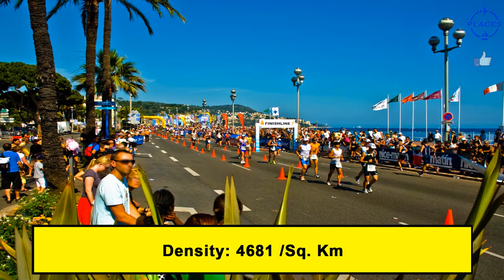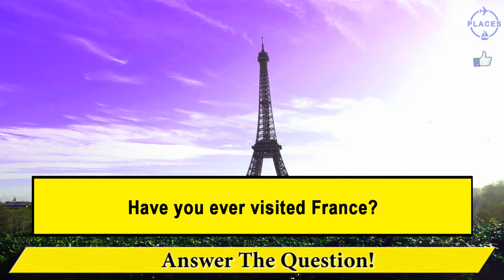10 Biggest Cities In France | Best Places To Visit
Let us see the 10 Biggest Cities of France!

France is a beautiful country in Europe. Paris is the Capital city of France. Some of the Biggest and Most Populated Cities of France are Marseille, Lyon, Nice and Bordeaux. There are many other Top Cities and Largest Cities in France like Toulouse, Nantes, Montpellier, Strasbourg and Lille. In this video we will tell you interesting information about biggest cities of France like Population, Nickname, Gender Ratio, Population Density, Area, etc. If you are a Tourist who likes to Travel this video and channel is a must for you. So let us see which are the biggest and best cities of France!